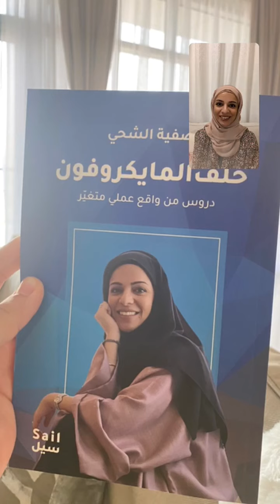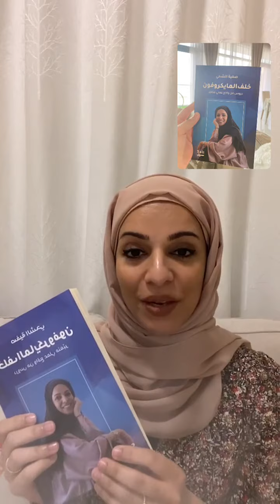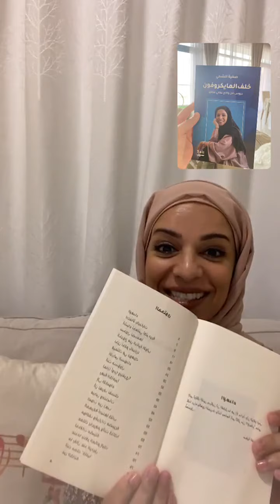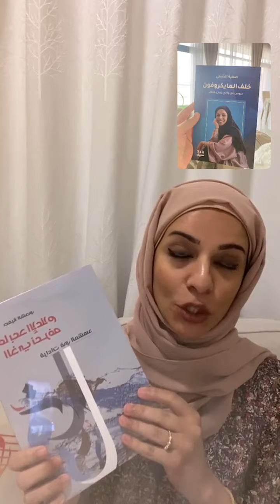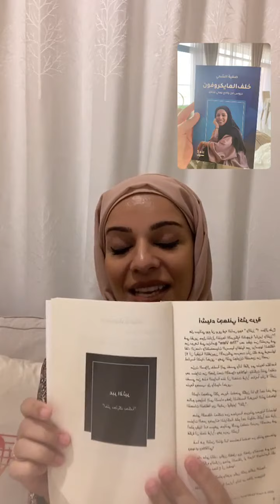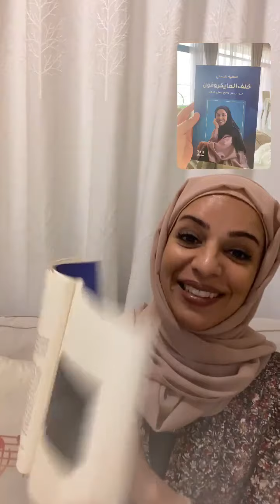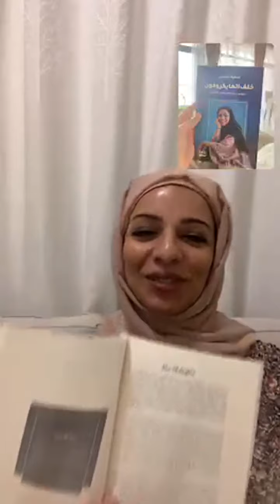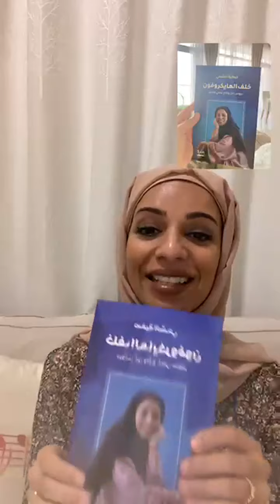خلف المايكروفون ، حلة جديدة ومضمون محدث